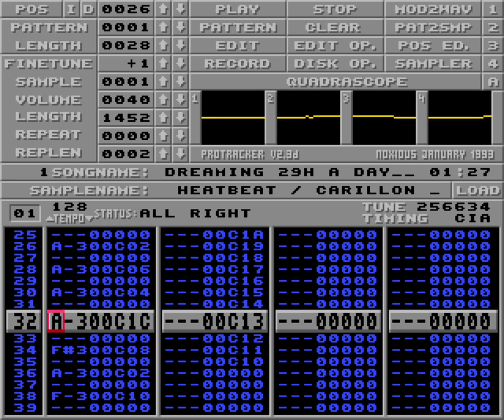"Dreaming 29H a Day" by Heatbeat - Amiga Protracker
Since I was a kid, I've had this one on cassette tape, cdrom, MP3-player and on my phone. It's always been in my playlists. If music is art, then this is the definition.